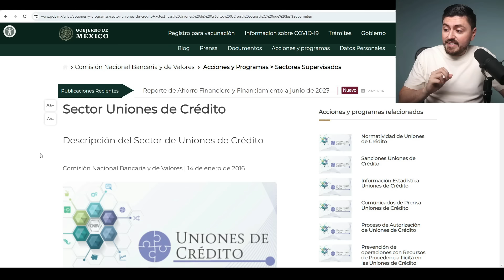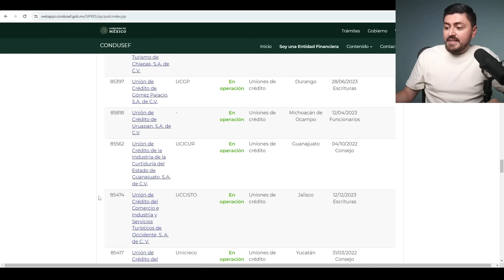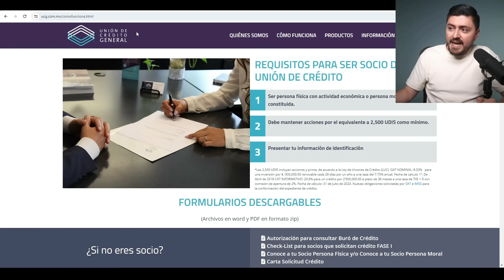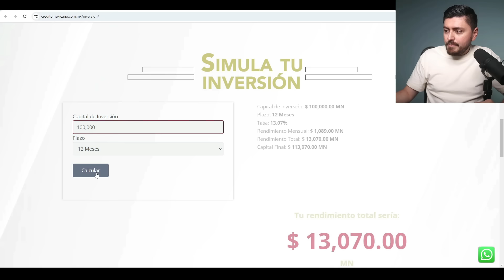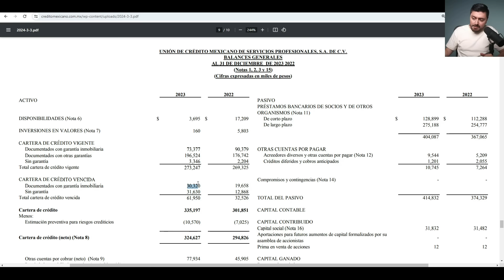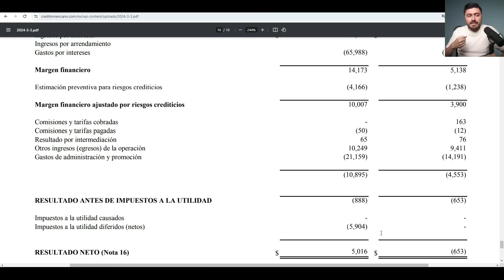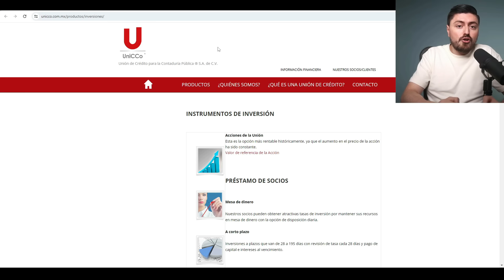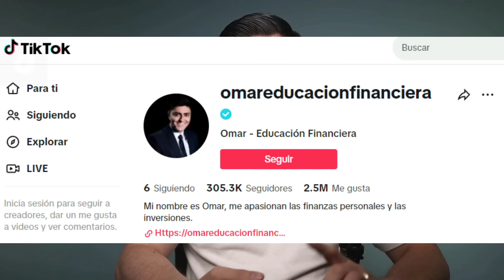Esta INVERSIÓN PAGA 17.5% anual por 5 años. ¿Es segura? Unión de crédito mexicano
Acabo de encontrar una inversión regulada que ofrece rendimientos de hasta el 17.5% anual por un plazo de 5 años, con la opción de recibir tu pago mensual o semestralmente. ¿Será realmente segura?

00:00 - Introducción
00:36 - ¿Que son las uniones de crédito?
3:12 - Unión de crédito mexicano
5:13 - Primer punto negativo de las uniones de crédito
6:01 - Información de unión de crédito mexicano
8:14 - Créditos
10:58 - Inversiones a plazo fijo
12:58 - Estados financieros de unión de crédito mexicano
18:30 - ¿Conviene invertir en uniones de crédito?
23:58 - Conclusión

Horario para nuevos videos:
Se sube un nuevo video cada lunes y viernes a las 7:00 pm CDMX.